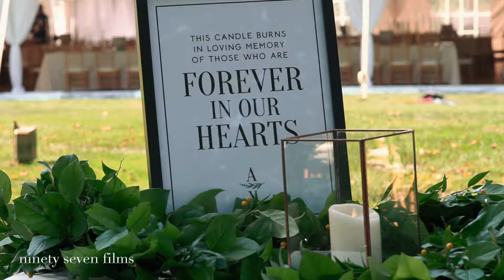Zingerman's Cornman Farms Wedding | Anna + Xander Trailer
Reception Band by Skyline and The Backstreet Horns |